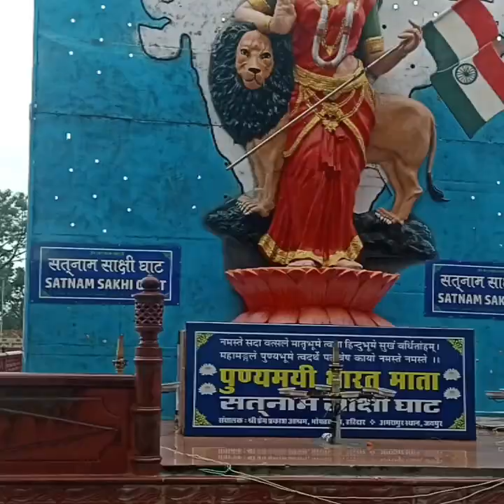My tour end in haridwar @DesiTravellerPK @TravelThirstyBlog @TravelingDesi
My tour end in haridwar ‎@rahulsabbarwal  ‎@HaridwarTempleUttarakhand  ‎@TravelThirstyBlog  ‎@IndianTourism-ExploringIndia  ‎@m.r.dvlogsuttrakhand  haridwar ‎@TravelingDesi  ‎@NaveenRawat  ‎@goldieduggal3229  ‎@rishikeshgangaaartitrust6587  ‎@gyangangafacts22  ‎@GangaBhakti  ‎@MansaDeviVlogger  ‎@DailyBlogsWith_Anil  ‎@ManojDey